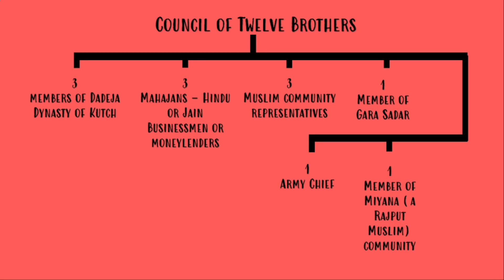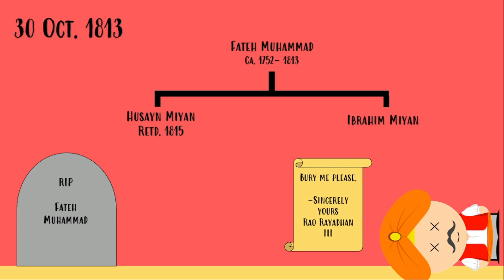History of Kutch | Fateh Muhammad: Sindhi farmer who ruled Kutch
Fateh Muhammad Notiyar was a Sindhi Muslim farmer famous for becoming Jamadar of Kutch under Rayadhan III and then deposing him and taking over as regent when religious violence broke out as Rao Rayadhan III - a new convert to Islam - wanted to convert everybody to Islam. Fateh Muhammad's story is a unique one and is discussed in this video.